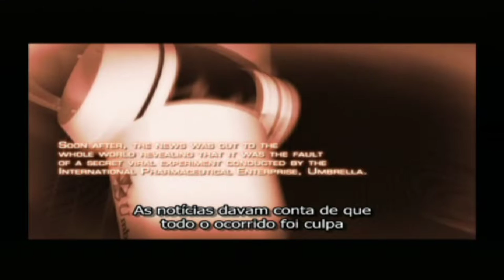PIRATÃO EVIL 4 PS2